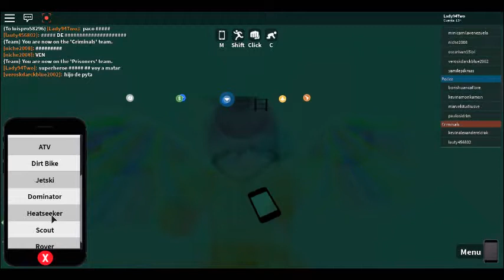robloxapp 20190902 2030307